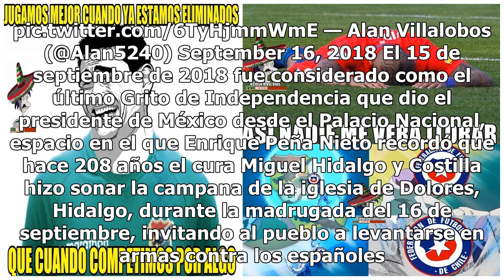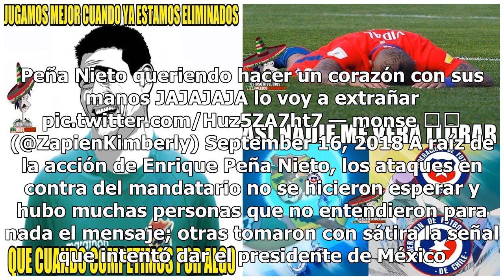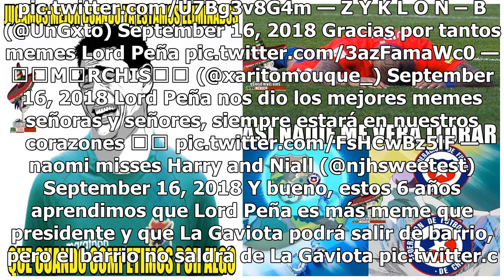Ríete con los mejores memes que dejó el corazón fallido de Peña Nieto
Los memes son un medio divertido para referirse a temas importantes que se generan a lo largo del mundo y más cuando se habla del gobierno. El caso más reciente es el del presidente Enrique Peña Nieto. Hace unas horas, Enrique Peña Nieto brindó sus últimas palabras durante el Grito de Independencia ...